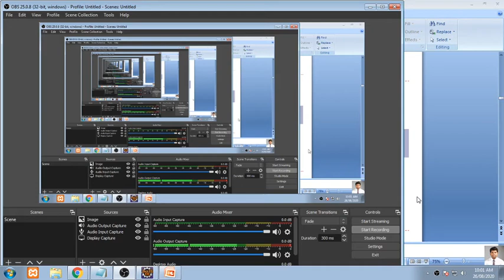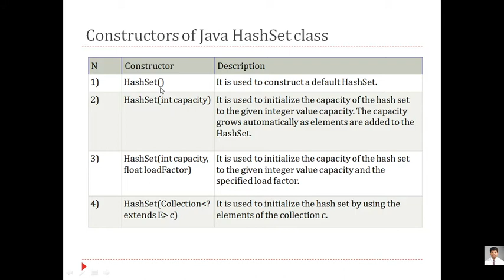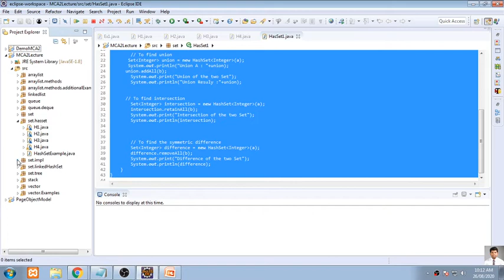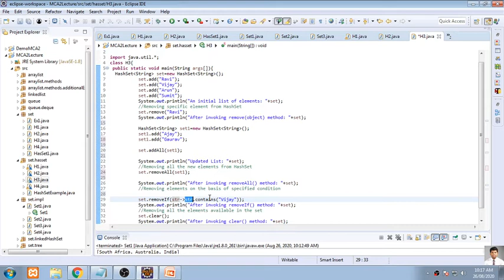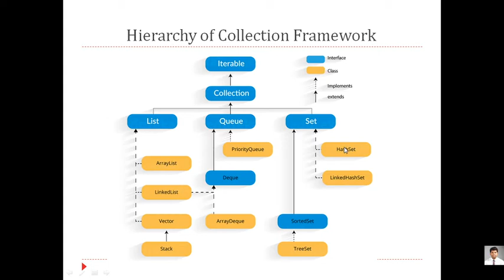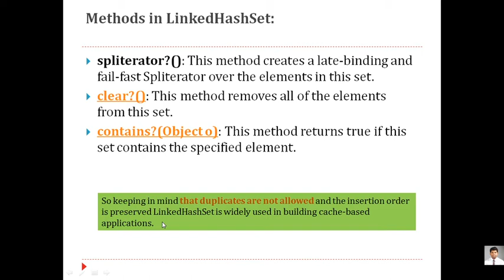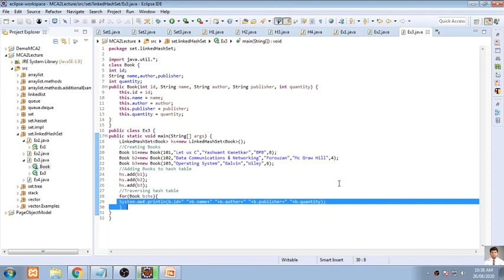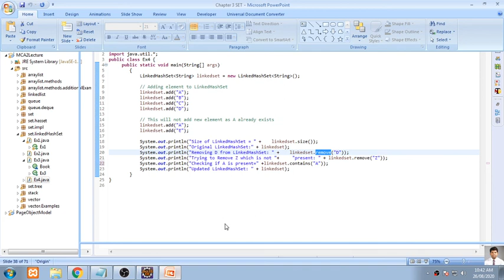Lecture on 26th August 2020 on LinkedHashSet in Set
LinkedHashSet in Set